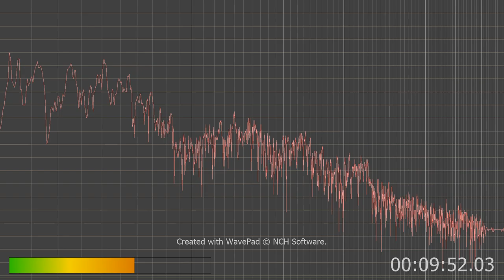my pen camera on audio only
This is the same kind of thing that hit the Main mass shooter this is proof that he was hit with a signal too. You fucking cops need to investigate this shit stop fucking off. AI on its own or with human help is transmitted universally through the cable lines fucking with people minds. You too you stupid pigs!